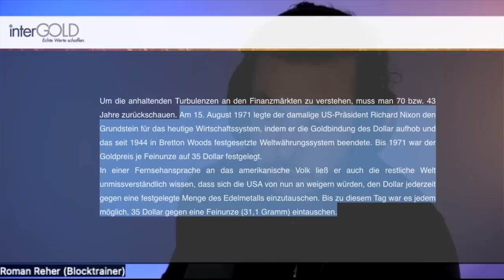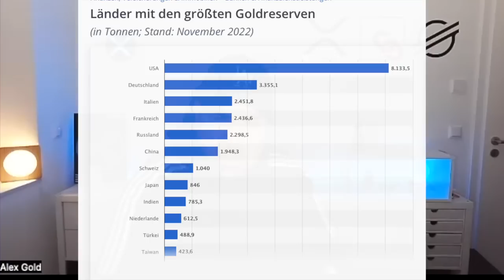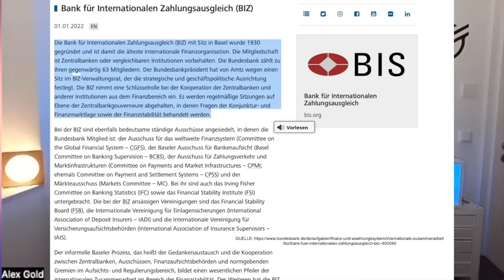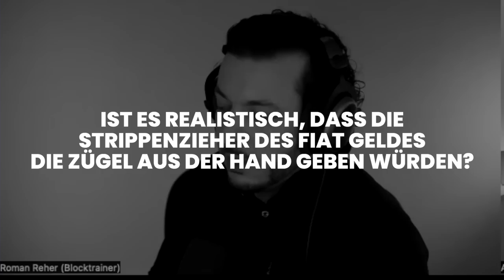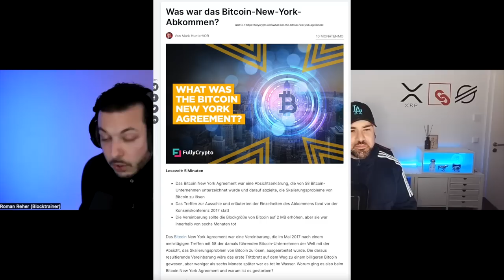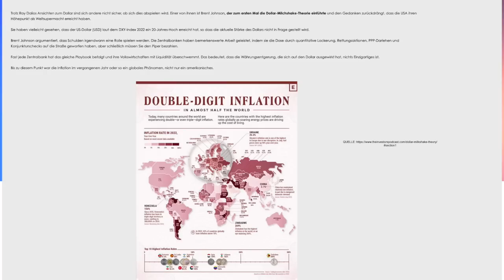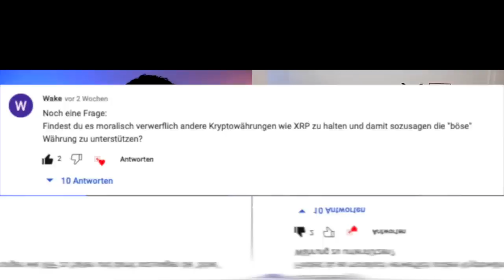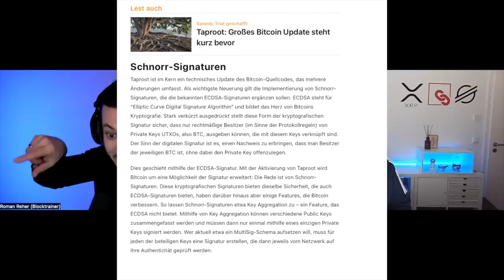DER BLOCKTRAINER IM TALK | SIND WIR BEREITS IM BULLRUN? BITCOIN | STRATEGIEN | GELDPOLITIK | TEIL 2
🎉🔥Hier gehts zum BingX Registrierungs-Event! Mit ein wenig Glück bist Du unter den ersten 500 des Tages und sahnst einen 50 USDT Trading Bonus ab!

👉Hier gehts zum 2. Neukunden Event: Die ersten 500 Neuanmeldungen pro Tag erhalten Trading Bonus!

👉Hier gehts zum Event für bestehende Nutzer!

HARDWARE-WALLETS

📺Top Videos📺

► TIMESTAMPS

0:00 - Intro
2:00 - KANNST DU DIR VORSTELLEN DASS DIESES GOLDPROBLEM DURCH EINE "GOLDGEDECKTE KRYPTOWÄHRUNG" ZU LÖSEN WÄRE?
14:35 - IST ES REALISTISCH, DASS DIE STRIPPENZIEHER DES FIAT GELDES
DIE ZÜGEL AUS DER HAND GEBEN WÜRDEN?
31:18 - WIE STEHST DU ZU CBDC´S (STAATLICHE KRYPTOWÄHRUNGEN)?
WELCHE ROLLE SPIELEN DIESE DEINER MEINUNG NACH?
39:38 - WENN DU 10.000€ IN KRYPTOS INVESTIEREN MÜSSTEST, WO BZW IN WAS WÜRDEST DU INVESTIEREN?
42:30 - SIND ANDERE ANWENDUNGSBEREICHE AUSSERHALB VON ZAHLUNGEN AUF BLOCKCHAIN-EBENE INTERESSANT FÜR DICH?
57:55 - OUTRO